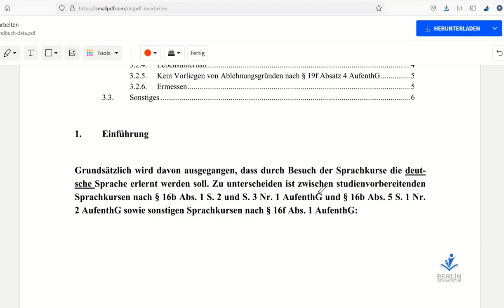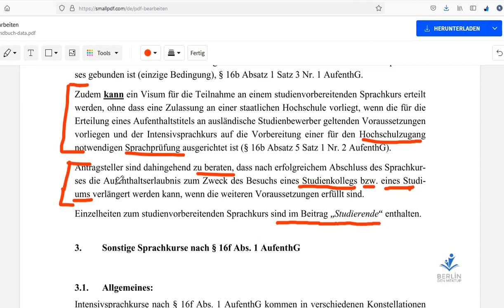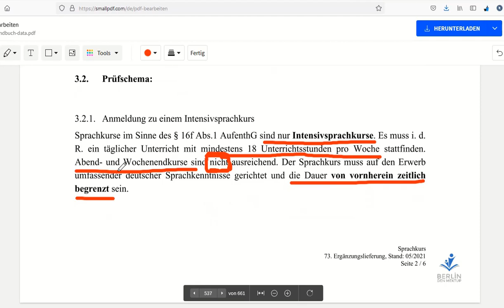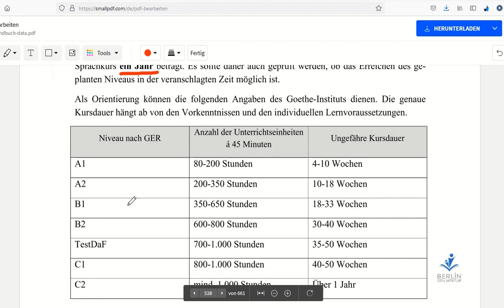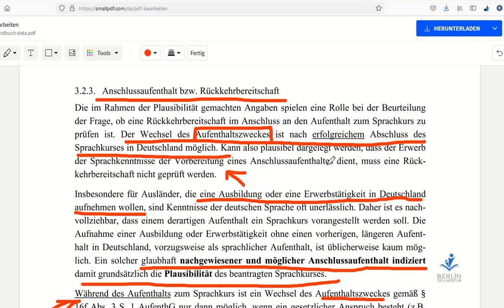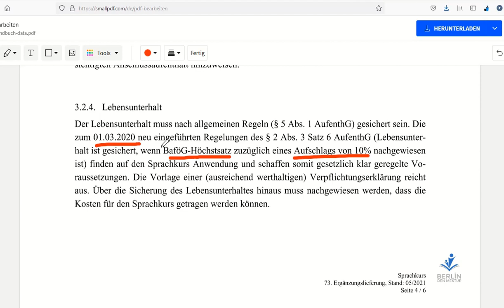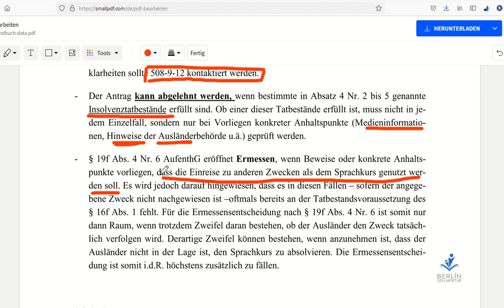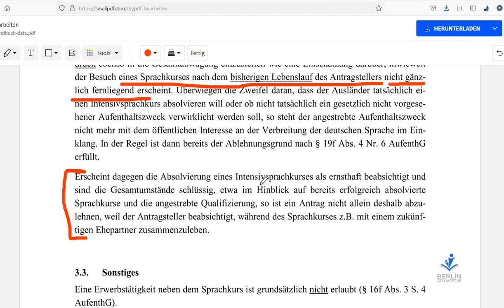Almanya, dil kursu vizesinde dikkat edilmesi gereken hususlar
0:44 dil vizesi türleri
1:05 Almanya'ya eğitime gelecek olanlar için dil kursu
2:33 Diğer dil kursları
4:05 Dil kursu için vize başvurusunun makuliyeti
5:52 Vize amacında değişiklik ve geri dönüş perspektifinin gösterilmesi
8:25 Hangi durumlarda dil kursu esnasında oturum statüsü değişebilir (örnek)
10:46 Kısa özet

Ben kimim :
Berlin den mektup
Sureyya U.
Yüksek işletme mühendisi
IT Danışmanı